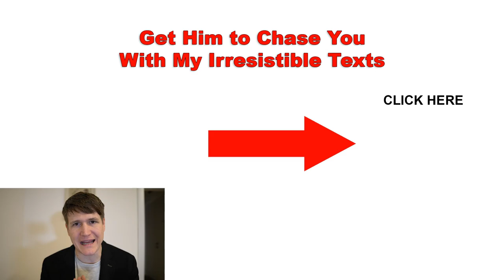9 (Little Known) Texting Signs He’s Flirting With You